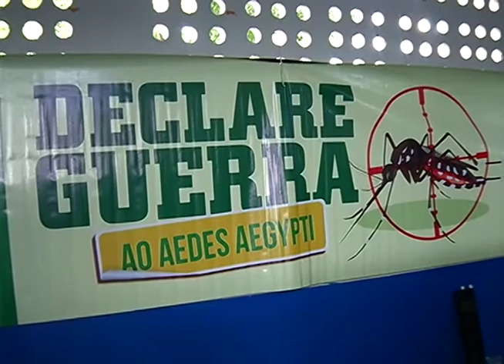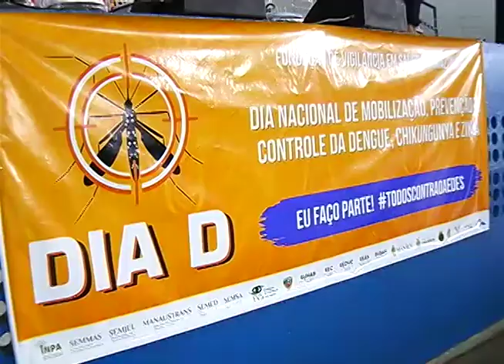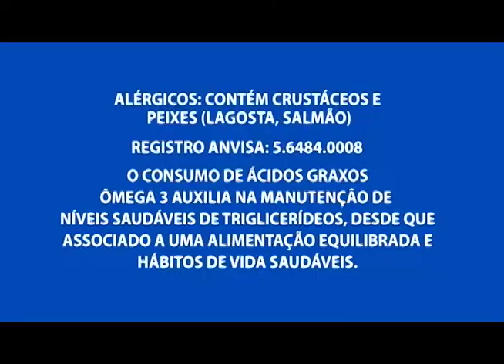Ação em combate ao AEDS EGYPTI é relizada em Manaus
04º BLOCO AGORA 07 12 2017 - Ação em combate ao AEDS EGYPTI é relizada em Manaus